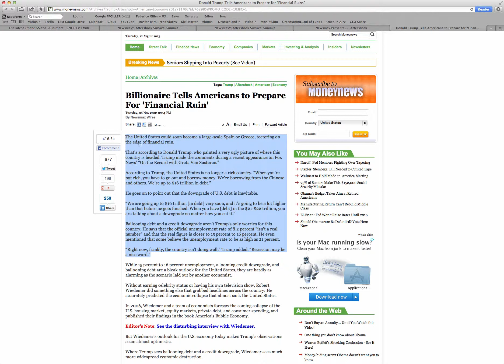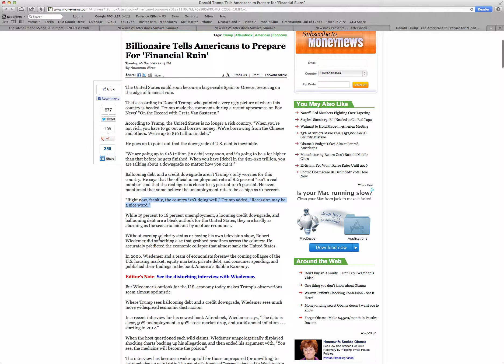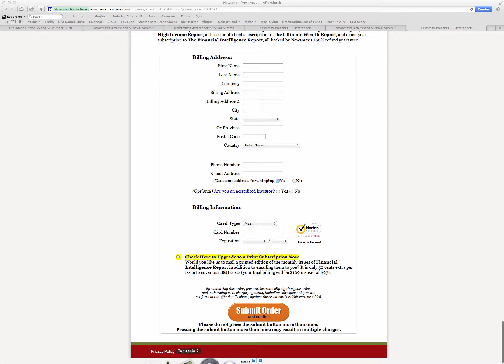Brilliant Marketing sequence